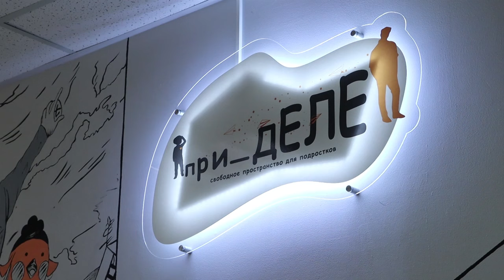Открытие пространства "при_ДЕЛЕ"